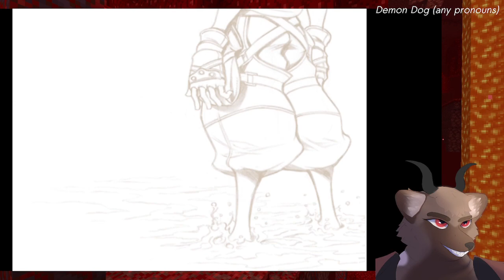Kingdom Hearts 2 (PS2) (Part 10) - Demon Dog 😈🐶🤍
Original title: Kingdom Hearts 2 (PS2) - Demon Dog 😈🐶🤍
Streamed by Demon Dog (any pronouns) 😈🐶🤍